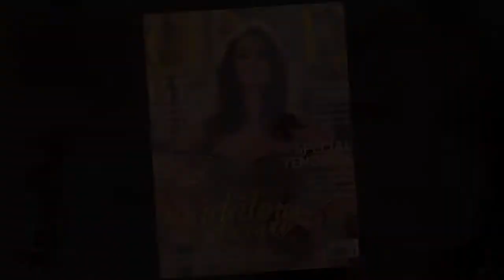Madalina Ghenea - the one teaser 2012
You can contact Nikolas Georgiou or have a look at his work by means of the following media:

Nikolas Georgiou has been an active hair editor, and a driving force in the fashion, music, theatre, and television industries for over two decades. He has worked with brands such as TIGI, TONI & GUY USA, and designers such as Tom Ford, Alexander McQueen, Dolce & Gabbana, Balenciaga, Victoria's Secret, Valavanis Laskaris, Christopher Kane, Christopher and Nicholas Kunz, Mara Hoffman, Loukia, Frankie Morello, Ozman, Louise Gray among others.
He is working worldwide as a freelancerand has been awarded various times for his work. He is presently working with Orlando Pita -hairstylist in the frame of the TIGI Academy new collection for 2016.